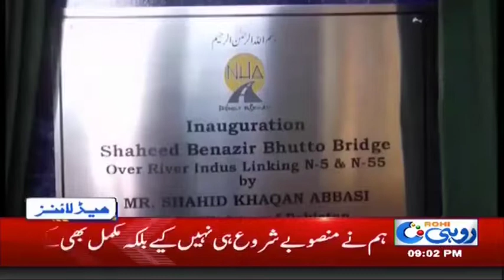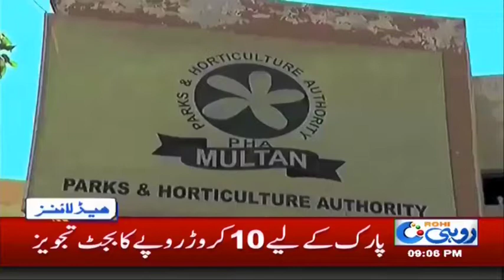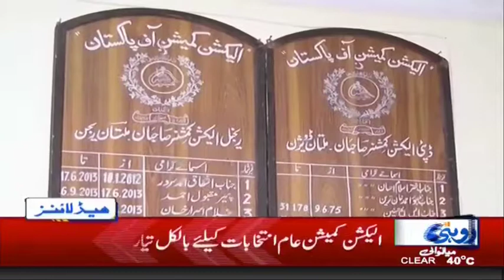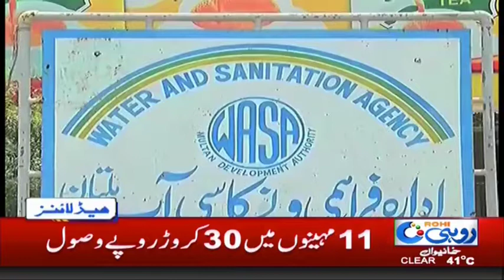News Headlines | 9:00 PM | 26 May 2018 | Rohi